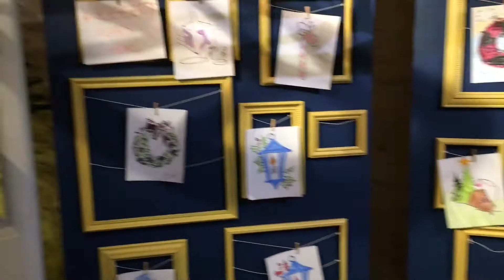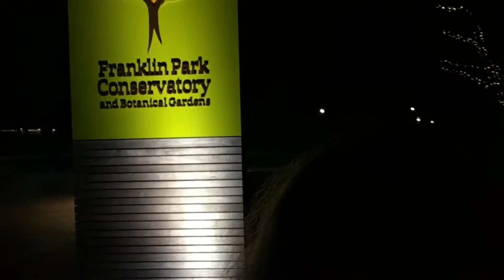Christmas Date Night at Franklin Park Conservatory! | Gardens Aglow